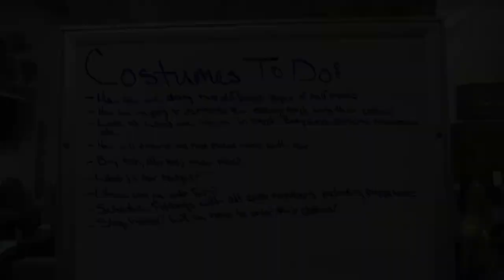Alice In Wonderland: Northeast State Community College Theatre Production Trailer (Spring 2022)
A trailer for the Northeast State Community College Theatre Department's production of Alice in Wonderland.

This show performed on stage in spring of 2022
Directed by Richard Jackson.
Trailer Created by Paul Fine
Welcome to Wonderland: By Anson Seabra
All rights to music go to Anson Seabra and his marketing team.